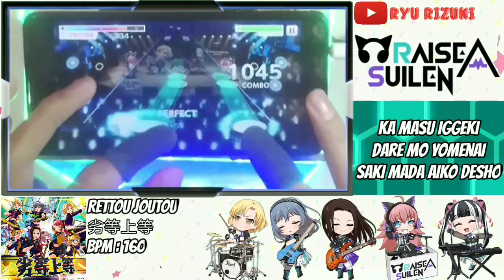[バンドリ]BanG Dream!! Rettou Joutou [Bring it on]By Raise A Suilen[Expert][With Romaji lyrics][Handcam]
Song title : Rettou Joutou
artist : Raise A Suilen
difficulty : Lv.28 (Expert)

My setting
Note size : 110%
Note speed : 10.8
Music volume : 100
Sfx volume : 55
Charater voice : 0
Offset setting : 4
Mode mirror : OFF

My device : Xiaomi Redmi Note 4
Recording device : Sony Xperia Z5
My support device : Table mini BanG_Dream